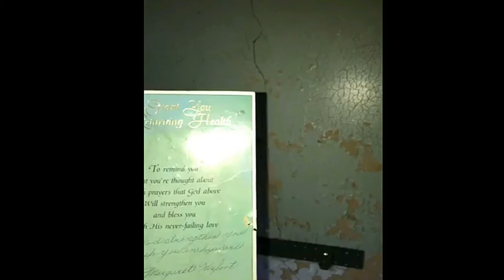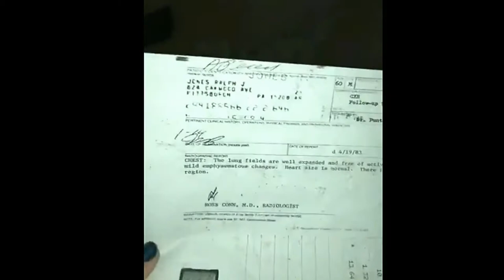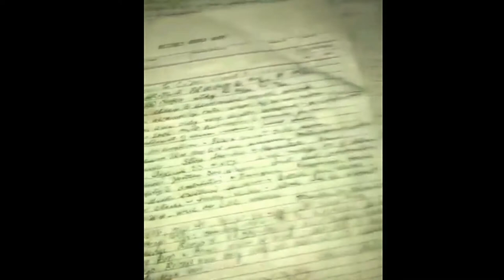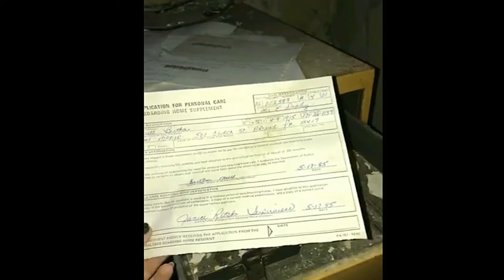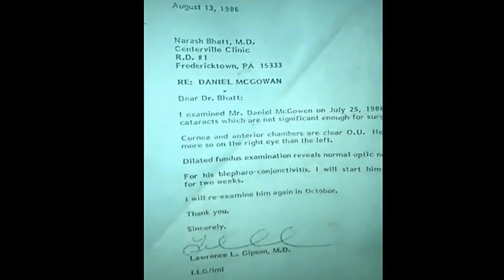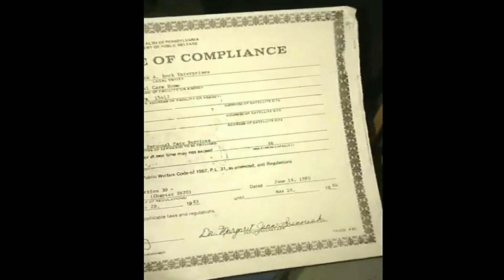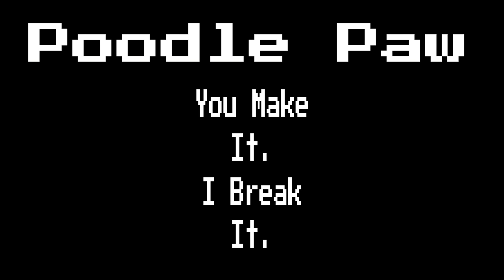Scary Nursing Home Abandoned 1985 Brownsville PA ~ 2 of 2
Brownsville Pennsylvania is known for the GHOST Hauntings.
Let's go Explore Haunted Nursing Home Abandoned In 1985 Part Two.

Abandoned Hospital 1908 / Nursing Home in Brownsville, PA

~ Scary Nursing Home Abandoned 1985 Brownsville PA ~

Brownsville General Hospital opened doors in 1916. It is a long-abandoned hospital in Brownsville. After its closure in 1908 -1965, the buildings were reused for the Brownsville Golden Age Nursing Home until 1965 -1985.

Peace N Love, Poodlepaw, Poodle Paw